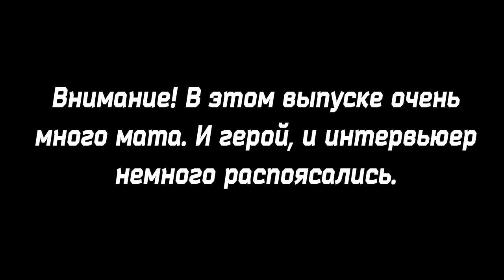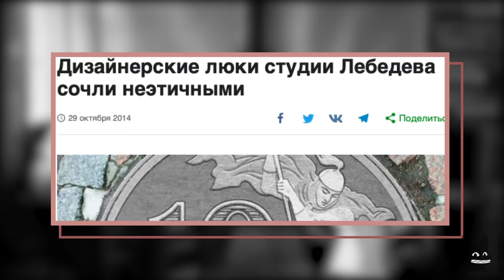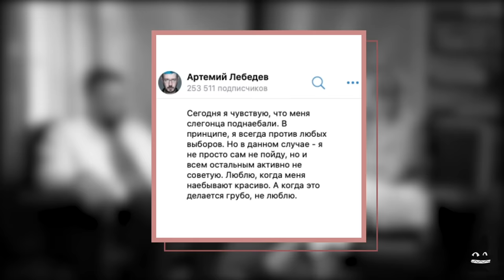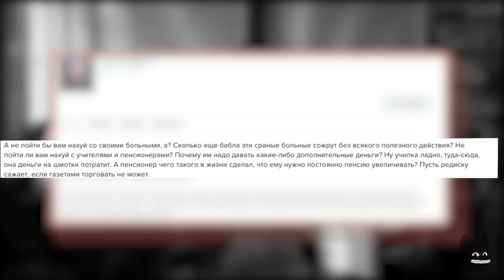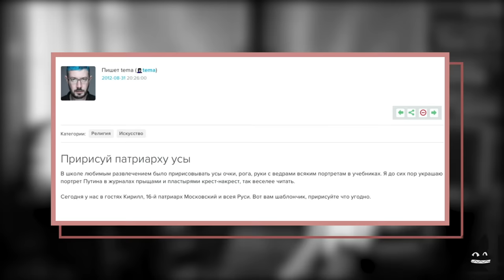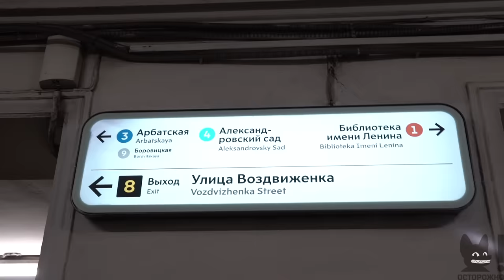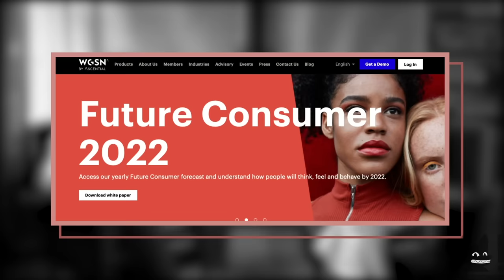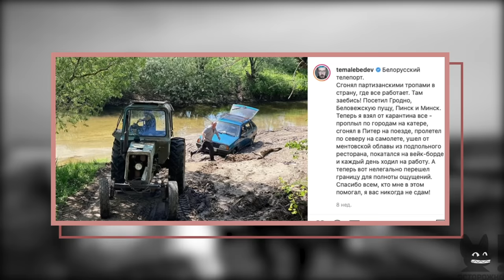АРТЕМИЙ ЛЕБЕДЕВ: О свободе 90-х, отношениях с козой и преемнике Путина